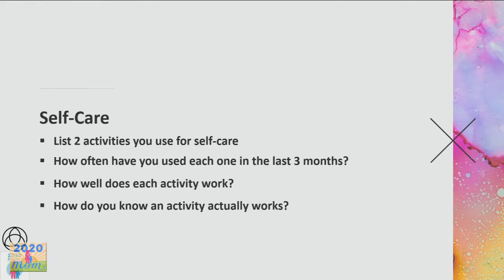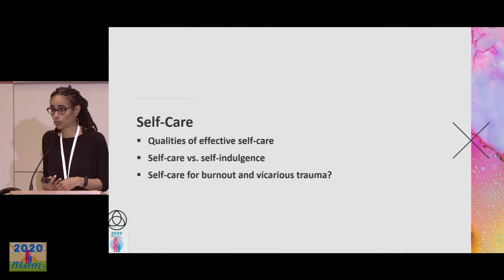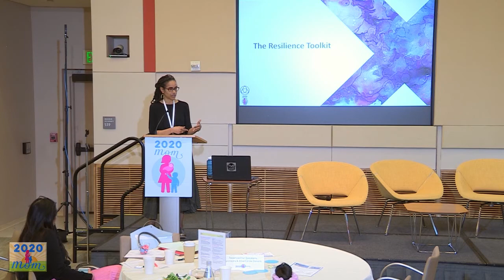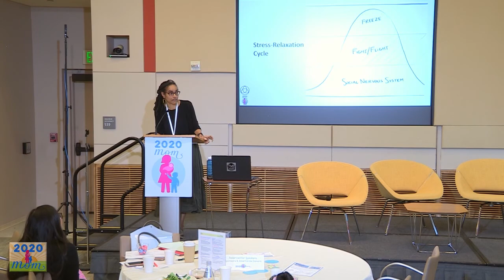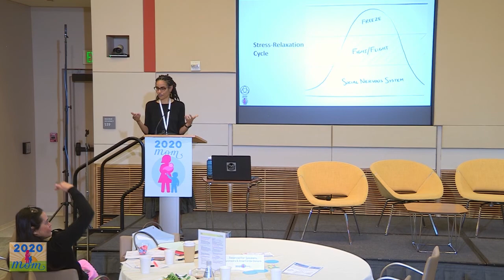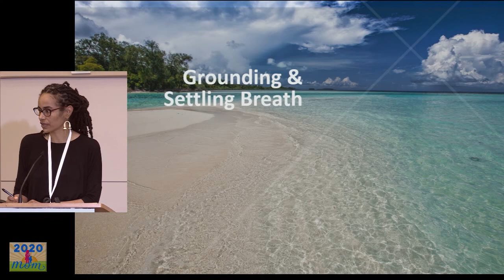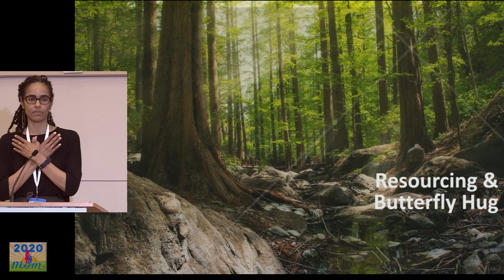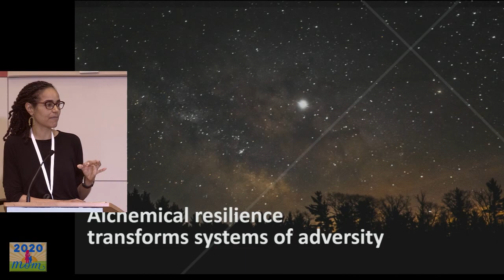2020 Mom Forum - Caring for the Caregiver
Caring for the Caregiver
- Nkem Ndefo, MSN, CNM, RN